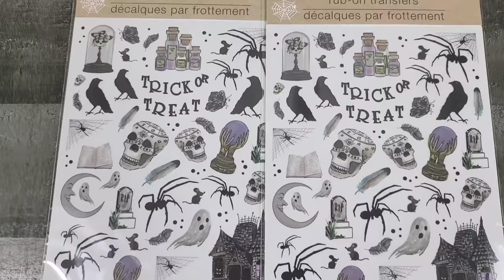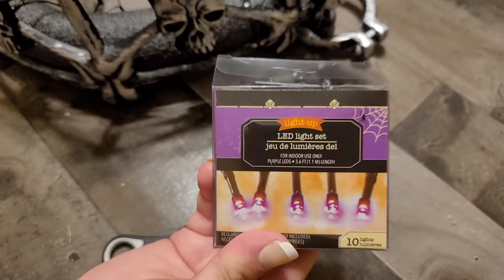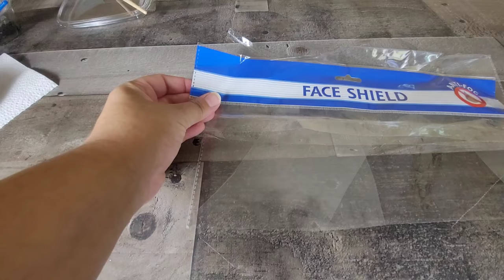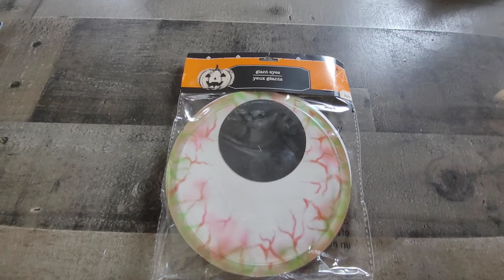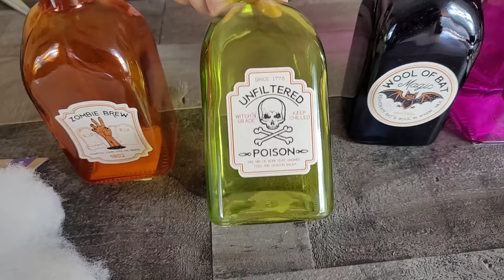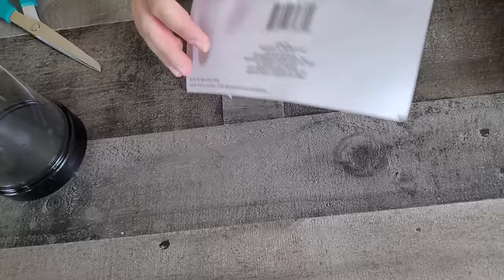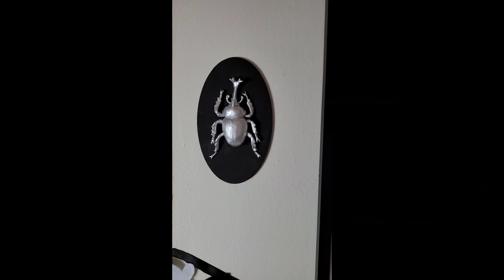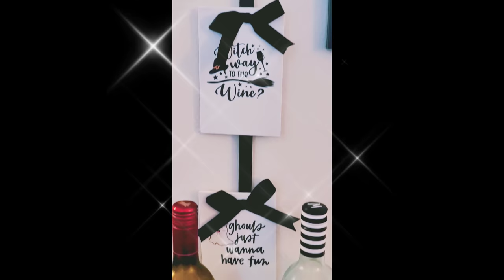Dollar Tree Halloween 2023 DIYS!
Hey all! Sharing 22 of my new and unique Halloween decor diys using Dollar Tree haul items. Most of the crafts can be done as a family and always remember to practice safety with the kids around sharp objects and the glue gun. NEVER LEAVE KIDS UNATTENDED with the glue gun or sharp objects. Have fun crafting together and making memories together ❤. Hope you enjoy and make it a SPOOKtacular Halloween!👻🧛‍♂️🧛‍♀️ 🎃